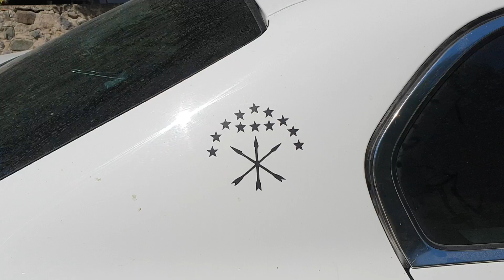• Абӡах уаҩы, Наҟәаҧиаа раҳәшьаҧа. Абадзех, племянник рода Накопиа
Abadzekh, nephew of Nakopia.
Ҭырқәтәыла аҧсыуааи ашәыуааи ахьеицынхоз Гәрымқьои ақыҭантә абӡах хаҵеи, аҭырқәеи (уи аҧсыуаа дҳамаҳәуп), Аидын Есени, сареи ҳаицны ҳцеит азахәцәа рқыҭахь. Ҳахьнеизгьы даҳбеит абӡах хаҵа иан, Анаҟәаҧиаа иреиуоу. Уи лыӡбахә аҧхьаҟа исаҳахьан, аха дашәыуаз џьысшьон.

Из села Гюрюмкёй вместе с абадзехом, который является абхазским племянником (племянник рода Накопиа), вместе с турком (он абхазский зять), с Айдыном Есен я выехал на абадзехском автомобиле, украшенном с двух сторон адыгской символикой, в одно из черкесских сёл, расположенных в 25 км от села Гюрюмкёй. И там я познакомился с матерью абадзеха, пожилой женщиной из рода Накопиа.